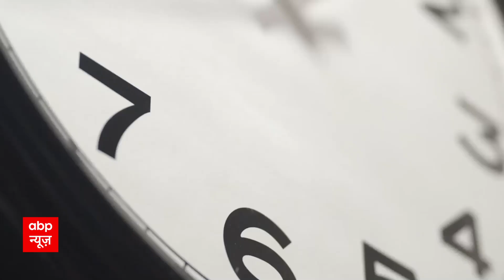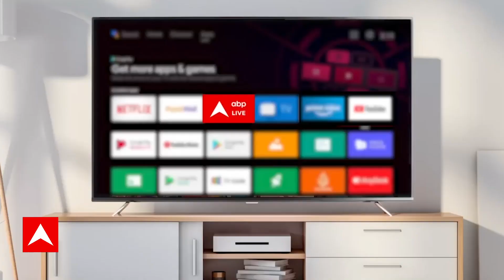Bihar Politics : नीतीश को जहरीला पदार्थ खिलाया जा रहा- Jitan Ram Manjhi | Nitish Kumar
जीतन राम मांझी ने कहा कि नीतीश कुमार के हालिया बयानों से लगता है कि उनके साथ साजिश हो रही है.